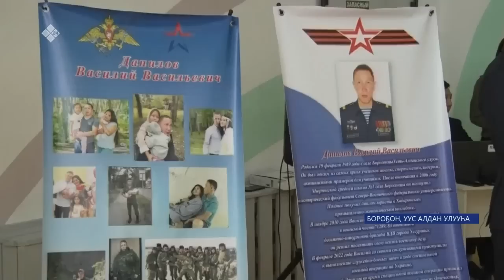«Саха сирэ» информационнай биэрии. Муус устар 24 күнэ 13:30